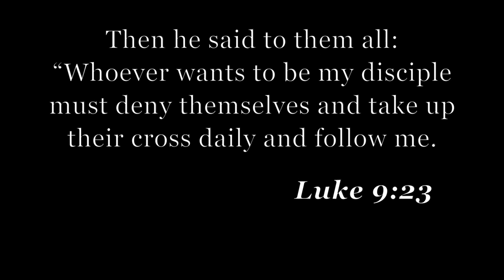A message from Dustin Zerwas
Get your tissues ready, the testimony of Dustin Zerwas, 2021 Quest graduate.